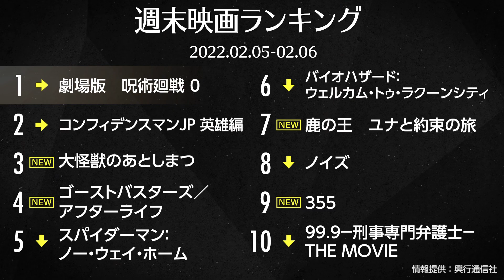山田涼介主演『大怪獣のあとしまつ』初登場3位『呪術廻戦』が3週連続首位 先週末の映画ランキング2022.02.05-02.06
今週は、山田涼介主演『大怪獣のあとしまつ』初登場3位！『呪術廻戦』が3週連続首位

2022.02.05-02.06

2位：『コンフィデンスマンJP 英雄編』

4位：『ゴーストバスターズ／アフターライフ』

5位：『スパイダーマン：ノー・ウェイ・ホーム』